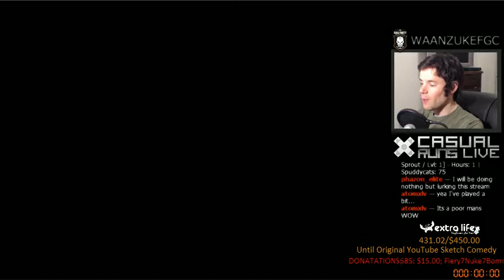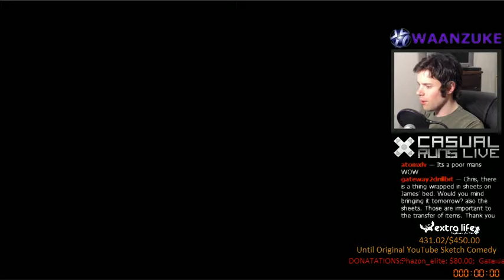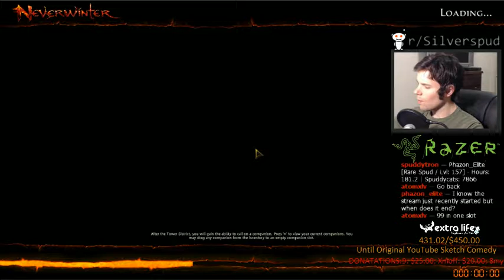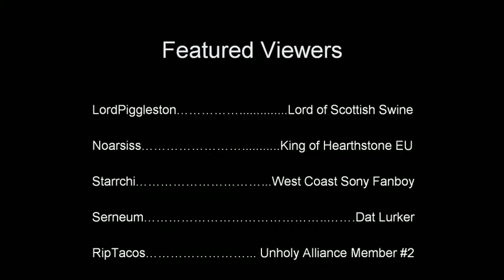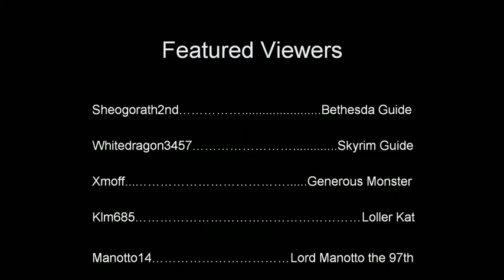Neverwinter Gameplay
We create an offense-focused warrior character and move through the introductory missions in Neverwinter.  Watch me slash through bandits, were-rats, and sludge zombies.